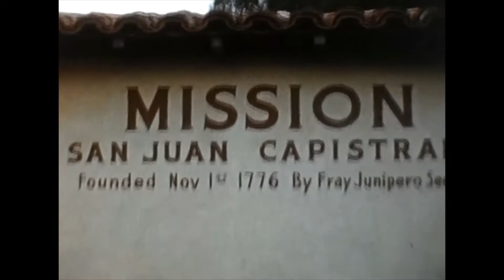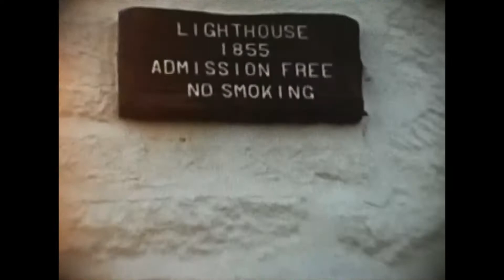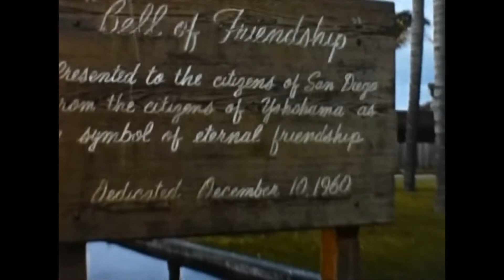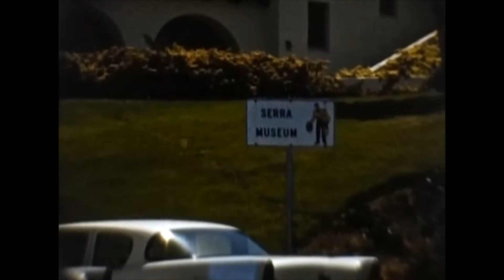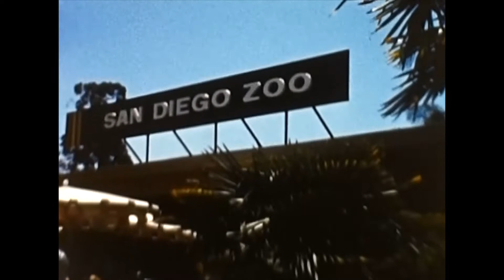1960's (Showa 30's). California, United States. such as San Diego. Valuable old footage.USA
San Diego is a city in San Diego County, California, United States. The state has the second largest population after Los Angeles, and is one of the world's leading cities on the west coast of the United States. In 1542, Portuguese-born Spanish explorer Juan Rodríguez Cabrillo or Juan Rudríguez Cabrillo arrived at Cape Loma on a Spanish ship and named the area "San Miguel." He was the first European to reach San Diego. In 1602, Sebastián Vizcaino, a Spaniard who came to settle the colony, decided to visit San Miguel on November 12th of the same year, during the festival of San Diego de Alcala. changed the name of the town from to "San Diego". Since then it has been the name of the city. In 1769, Father Junipero Serra, a Franciscan friar, entered San Diego from Spain-ruled Mexico and built the first mission in California in what is now called Old Town. Several settlements were established around this mission by European settlers. Old Town can be called the birthplace of San Diego. It was ceded by Mexico to the United States as a result of the Mexican-American War and became the United States State of California in 1850, beginning on February 18 as one of California's original 27 counties. At this time, San Diego County had a population of approximately 3,490, made up of 798 settlers and 2,692 Native Americans (Indians). The county also covered approximately 40,000 square miles, including present-day San Diego County, as well as Imperial, Riverside, San Bernardino, and Inyo counties to the east.

I'm doing a Youtube video of footage taken from the 1910s to the 1980s.The footage is original and was filmed by my family and my friends while they were traveling.That's why most of the footage was shot in Japan.The first step in the editing process is to convert the video from analog to digital. Then I remove the unnecessary parts and add the original music and subtitles. We don't want to hide the footage, so we don't have many subtitles.Black and white footage may be converted to color.International and domestic travel around the world, before, during and after the war.We have over 10,000 films that have not yet been released to the public. We will continue to edit and distribute a few more in the future.There is a lot of valuable footage. Especially rare are old footage from less developed countries. At that time, the equipment for filming was rare. Pre-war footage of Japan is also valuable. Old cars and trains. There is also footage of airplanes shot from the sky. Towns and markets, and people. And people. Famous tourist spots and natural scenery. The fashion sense is also interesting and different from today. Enjoy the scenery in the old style.Mostly on 8mm, 16mm, 9.5mm, 35mm, etc. Newer types of video, such as VHS, are not covered.